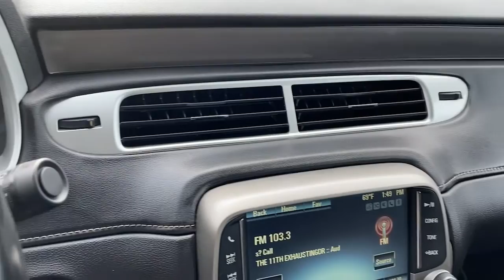2015 Chevrolet Camaro Carrollton, Abilene, Fairplay, Whiteburg, Mt. Zion GA P5130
Black Used 2015 Chevrolet Camaro available in 725 Bankhead HWY, Carroliton, Georgia at Scott Evans Nissan. Servicing the Carroliton, Abilene, Fairplay, Whiteburg, Mt. Zion, GA area.

RS PACKAGE ONSTAR, TOUCHSCREEN Color Display, REAR VIEW CAMERA, BLUETOOTH HANDS-FREE System, REMOTE ENGINE START, REMOTE KEYLESS ENTRY, STEERING WHEEL AUDIO Controls, 2 Front Cup Holders, 20 x 8 Front & 20 x 9 Rear Aluminum Wheels, 3-Spoke Leather-Wrapped Steering Wheel, 4-Wheel Antilock 4-Wheel Disc Brakes, Analog Instrumentation, Auxiliary Multi-Function Gauges, Boston Acoustics Premium 8-Speaker Audio System, Carpeted Front Floor Mats, Color Display Driver Information Center, Electric Rear-Window Defogger, Electronic Cruise Control, Front Leather Seating Surfaces, Garage door transmitter, Head-Up Display, Heated Driver & Front Passenger Seats, High-Intensity Discharge Headlamps, LATCH System, Leather-Wrapped Shift Knob, Maintenance-Free Battery, Manual Rake & Telescopic Steering Column, OnStar 6 Months Directions & Connections Plan, Power Programmable Door Locks, Preferred Equipment Group 2LT, Remote Keyless Entry, RS Package, Separate Daytime Running Lamps, SiriusXM Satellite Radio, StabiliTrak, Stainless-Steel Dual-Outlet Exhaust, Steering Wheel Mounted Audio Controls, Ultrasonic Rear Park Assist, Universal Home Remote, USB Port Audio System Feature. SCOTT EVANS NISSAN - Ask about our Complimentary CUSTOMER CARE PACKAGE with ANY vehicle purchase at Scott Evans Nissan! Some features may require a subscription to activate. Some features may require a compatible Smartphone to operate, data usage charges may apply. Online sale prices exclude Georgia sales tax, title transfer fee, and tag registration. Sale prices are subject to change without notice, please verify price and availability prior to visiting the dealership. Vehicle information obtained from multiple sources, dealership not responsible for errors or omissions. Dealer installed accessories not included. Prices are subject to chang